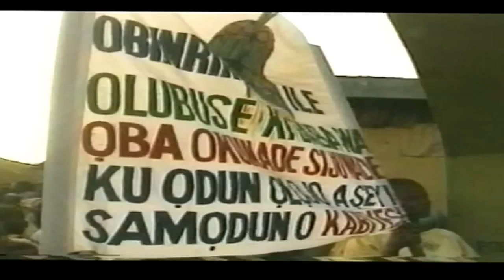See Ooni of Ife Oba Okunade Sijuwade at vintage Olojo Festival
The Ooni of Ife celebrates the Olojo Festival with the people of Ile Ife.

The festival is a celebration of the remembrance of “Ogun”,god of Iron, who is believed to be the first son of Oduduwa, progenitor of the Yoruba people. The festival is held annually in October.

This short documentary is courtesy Tunde Kelani Mainframe productions and available on TundeKelani.tv